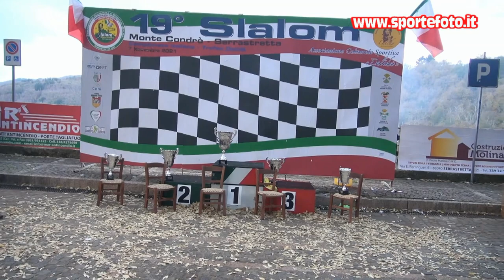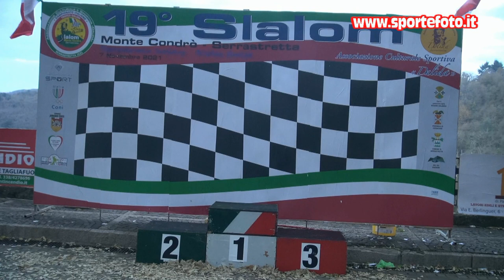Salvatore Venanzio - 19` Slalom Monte Condro` Serrastretta 2021